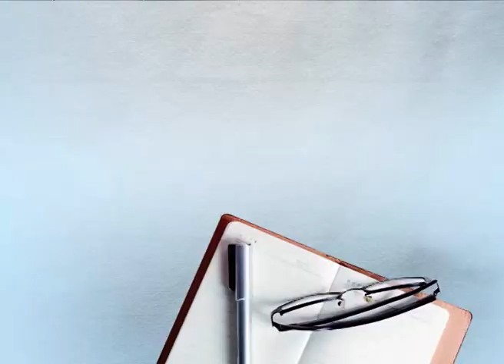ਪਰਿਵਾਰ ਨੇ ਪੁਲਿਸ ਨੂੰ ਪਾਈਆਂ ਭਾਜੜਾਂ, ਜ਼ਮੀਨੀ ਵਿਵਾਦ ਦੇ ਚੱਲਦੇ ਮਿੱਟੀ ਦਾ ਤੇਲ ਛਿੜਕ ਕੀਤੀ ਖੁਦਕੁਸ਼ੀ ਦੀ ਕੋਸ਼ਿਸ਼...